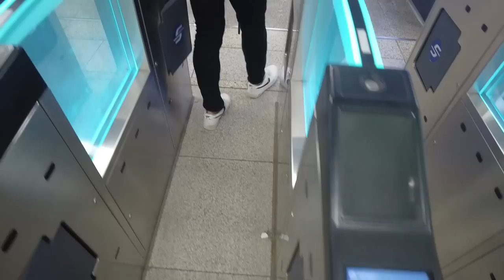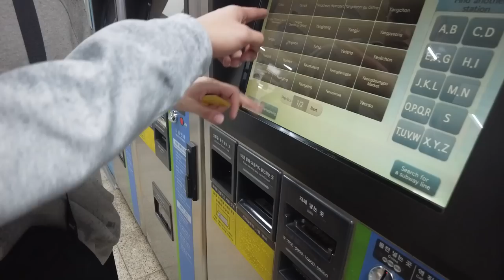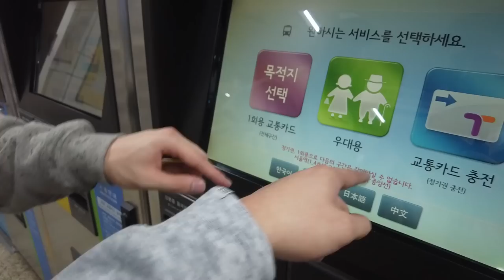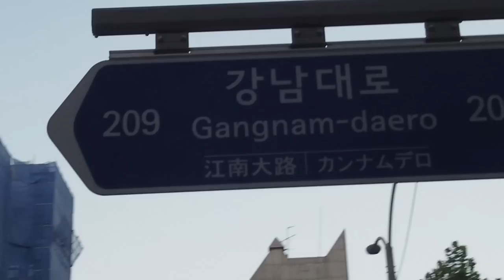KOREA Part 2 | Aj Madrigal